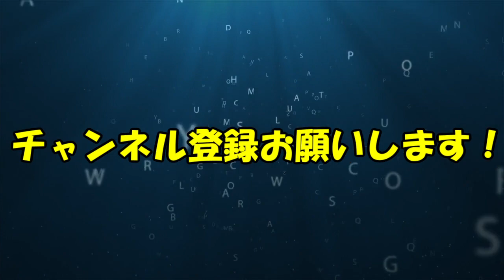【声優文字起こし】杉田智和「中村君！そんなやり方ダメだって！！」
緒方恵美
杉田智和